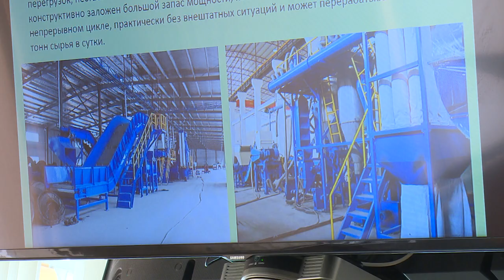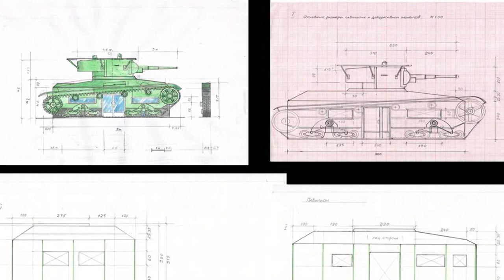Цех по переработке покрышек может появиться в Щёлкове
С заботой об экологии. Цех по переработке покрышек может появиться в Щёлкове. Проект рассмотрели на инвестиционном часе в администрации района. Общий объем инвестиций – порядка 90 миллионов рублей.